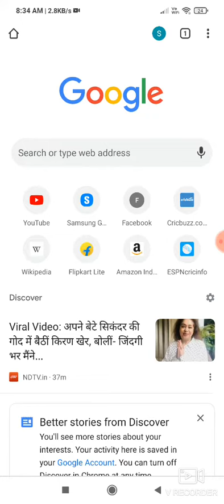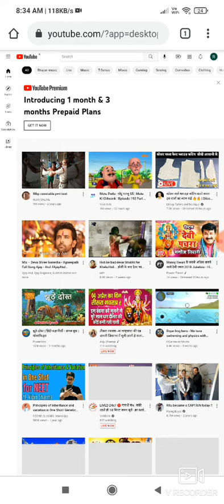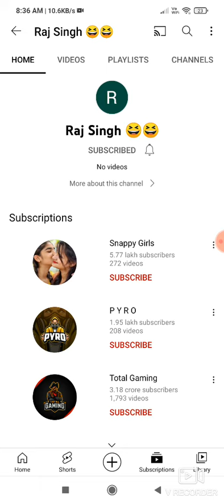how to hide subscribe on YouTube